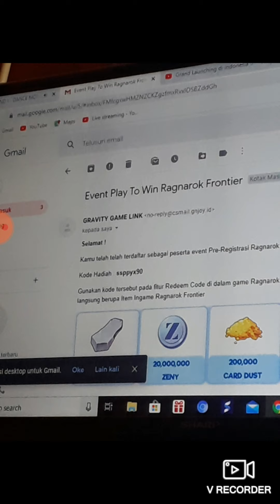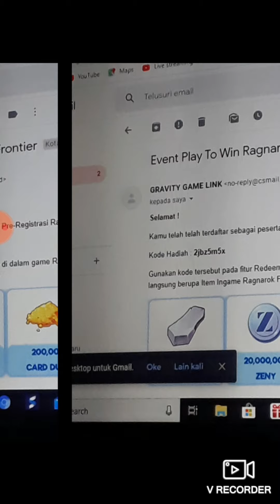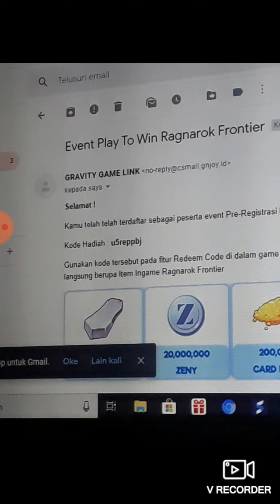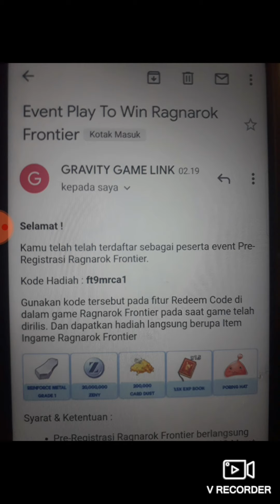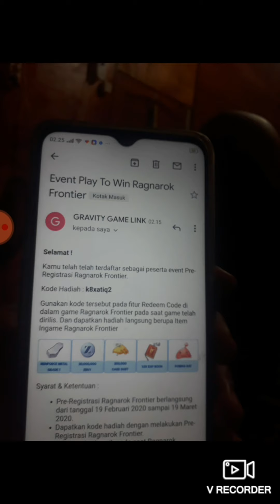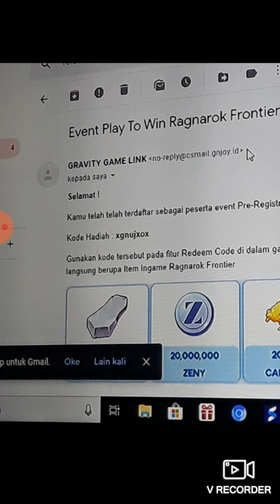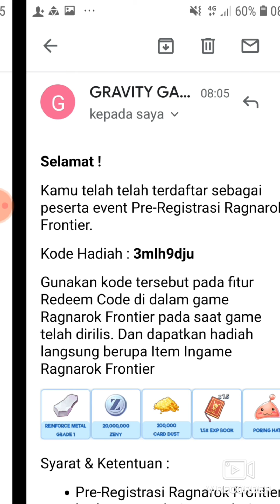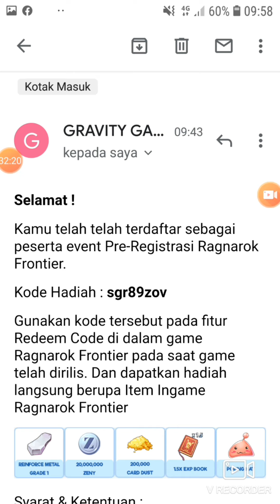77 Redeem Code - GiveAway - Ragnarok Frontier Indonesia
1 nya udah ku pakai HAPPY GAMING